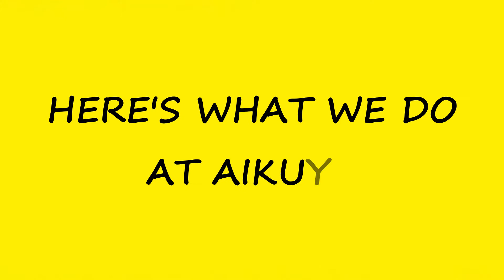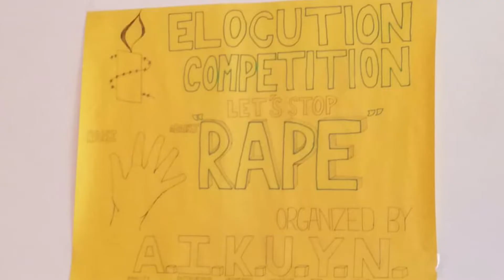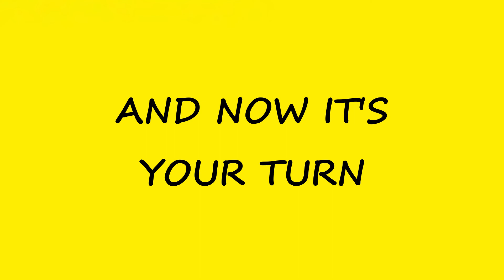Introduction to AIKUYN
Amnesty International is an international organization founded in London in July 1961 by English barrister Peter Benenson with a mission to prevent and end grave abuses of human rights. It all started when Benenson read an article where two Portuguese students had been imprisoned for "having drunk a toast to liberty". Benenson then proceeded to publish his significant newspaper article “The Forgotten Prisoners” which brought attention to a lot of international newspapers and marked the launch of “Appeal for Amnesty”.

Amnesty International Kathmandu University Youth Network, established in 2008, is a group of university students working at a local level to raise awareness on different human rights issues. It is an interdepartmental club of KU registered under SWC KU and AI Nepal. A youth network is mainly responsible for propagating human rights issues among youths and engaging them in community services. It is also a platform to gain experience, develop your leadership, and form bonds with interdepartmental students.